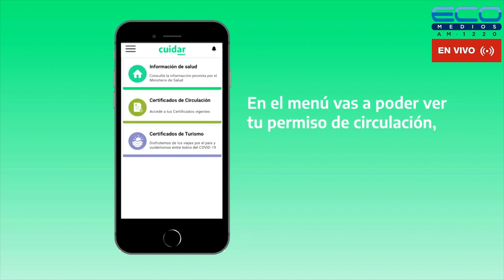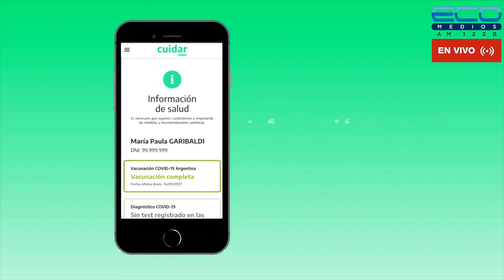VIAJANDO X RADIO con Alberto Perez 7-12-2022